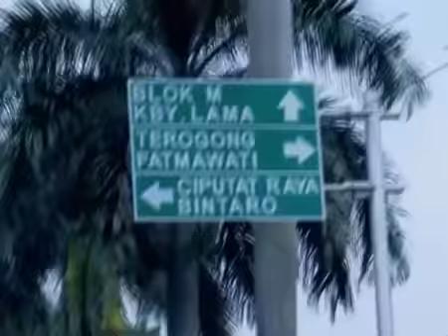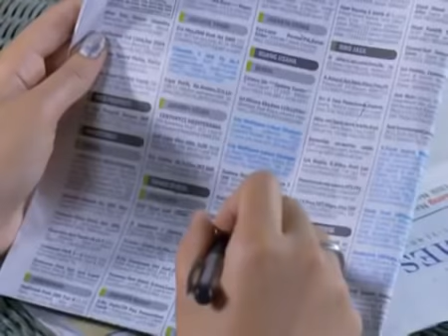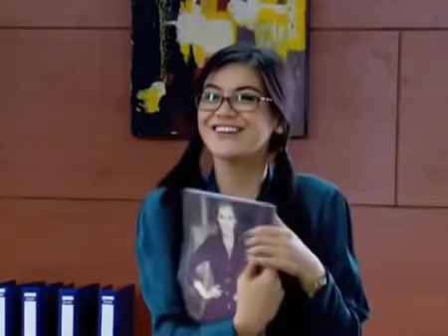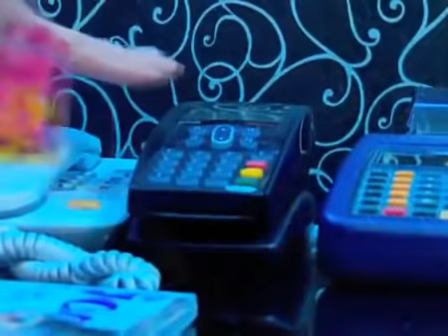FTV INDONESIA I Shireen Sungkar I Cinta Di Ujung Kartu Kredit